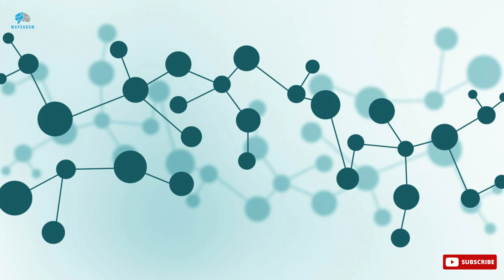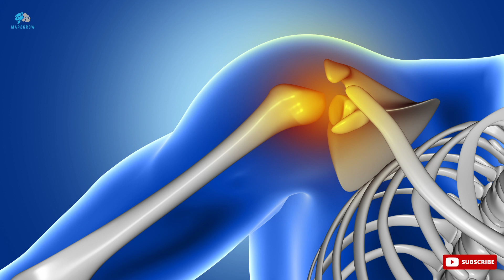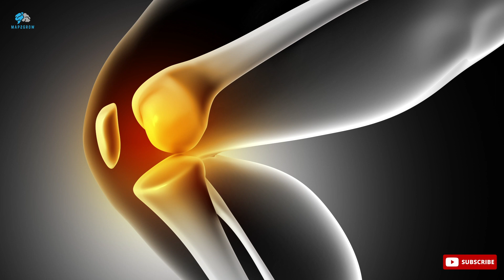8 Vitamins and Minerals for Women in 30's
If you're a woman in 30's, you might be wondering what vitamins are best for this stage of life.
There are a lot of different vitamins and minerals that women need to be healthy, but some are more important than others.
Bodies have a lot of health requirements, but don't worry.
You can easily meet all of your vitamin needs.
There are several reasons why you should make sure you're getting enough vitamins and minerals.
Women in their thirties have unique requirements.
These vitamins benefit our health in the following ways:
Hormone balance - Vitamins and minerals are extremely important to hormones.
Furthermore, they are composed of these nutrients.
As a result, you must include enough of these to ensure that hormones function properly.
Restoring depleted vitamins and minerals – women lose nutrients as a result of birth control, certain medications, life stressors, exercise, food choices, and so on.
That is why a healthy diet and daily vitamins are essential.
Menstrual or childbirth anaemia prevention - Women lose a lot of nutrients during their menstrual cycles every month.
Childbirth is also a particularly stressful time for bodies.
As a result, it is critical to replenish these depleted vitamins and minerals.
Here are eight vitamins and minerals that are especially important for women in their 30's:

Here are 14 signs that she Friend zoned you.

MAP2GROW-MAP2GROW-MAP2GROW